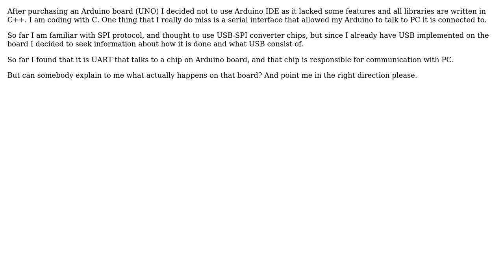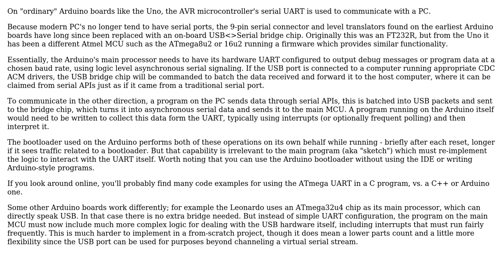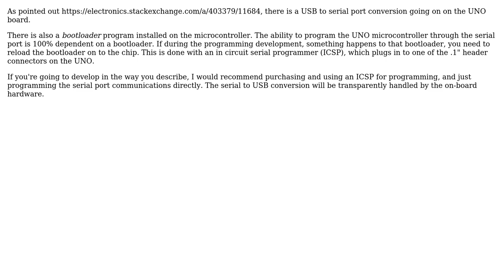Electronics: Arduino and USB, how it works? (2 Solutions!!)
Electronics: Arduino and USB, how it works?

With thanks & praise to God, and with thanks to the many people who have made this project possible! | Content (except music & images) licensed under CC BY-SA | Music | Images & others | With thanks to user Scott Seidman user Michel Keijzers user Chris Stratton user Anton Stafeyev and the Stack Exchange Network Trademarks are property of their respective owners. You are responsible for your own actions.